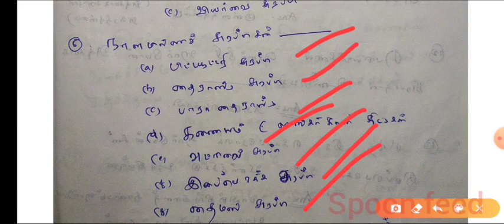விலங்கு ஹார்மோன்கள்/10 std/important one marks/Tnpsc/Police/TET